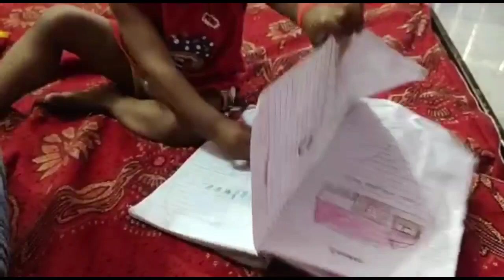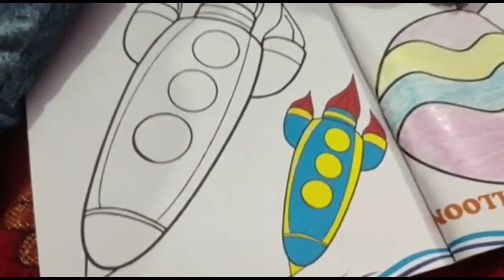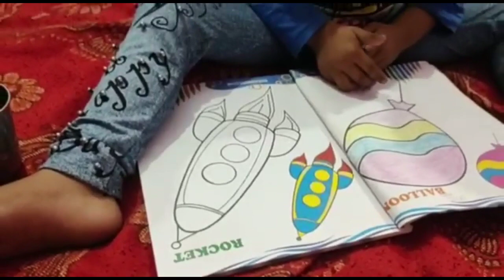🌹Aarushi ne bnayi shandar drawing 😍 & Nandini kis bat pr hui naaraz 😂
Aarushi ki drawing 😍@Arvind pal family